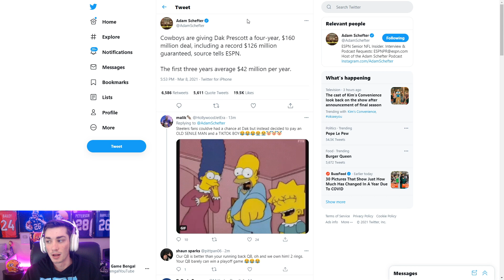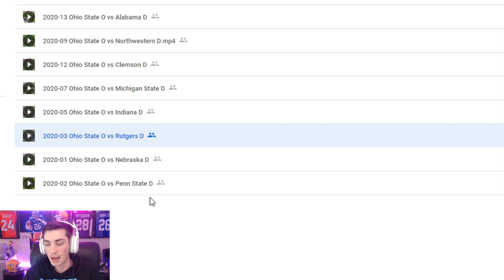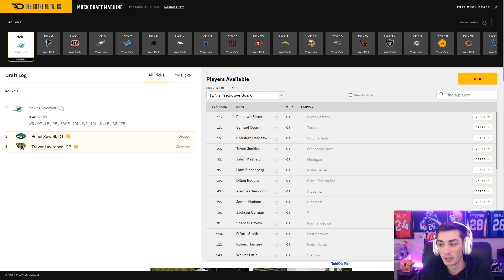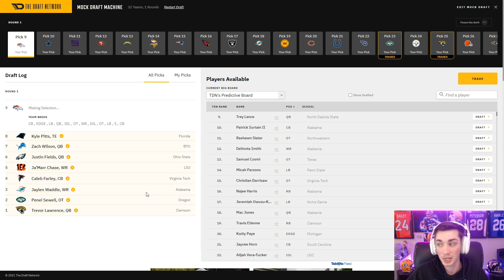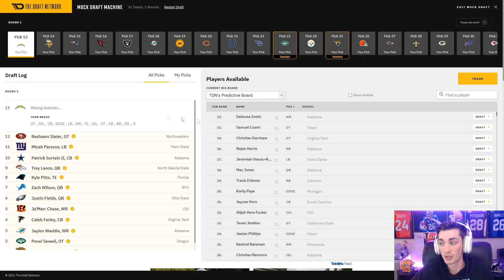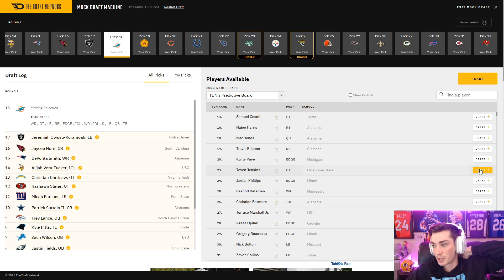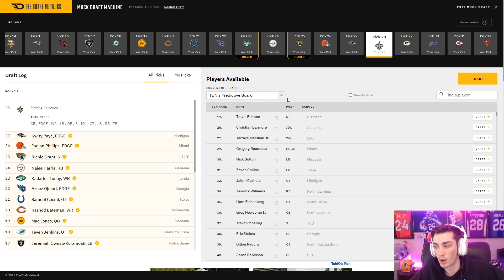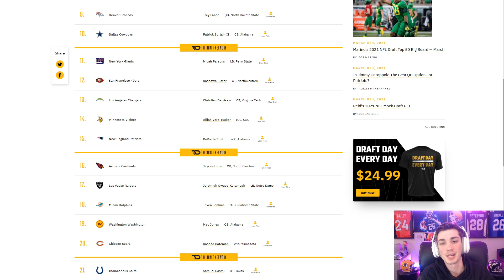2021 NFL Mock Draft! What if QB's fall?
2021 NFL Mock Draft! What if QB's fall?